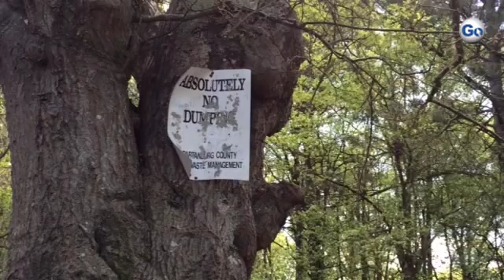Senior Litter Officer William Roman discusses the problems with littering in Spartanburg County.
By: Daniel Gross
Published on: April 8, 2016